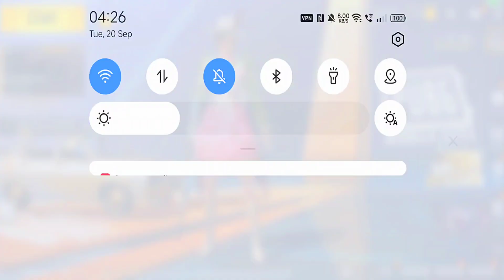😱Pubg lite season 16 Rank is here | Season 16 Tier Reset Hogya | Pubg Lite New update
Pubg Lite Season 16
Season 16 Pubg Lite
Season 16 tier rewards pubg lite
Pubg Lite New Season 16
Pubg Lite Season 15 Lock